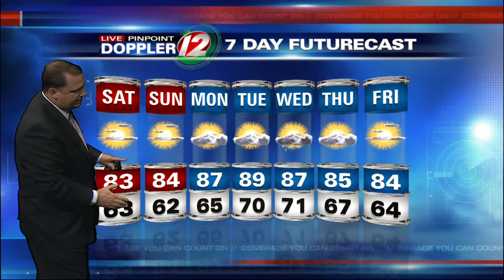Live Pinpoint Doppler 12 7Day Futurecast